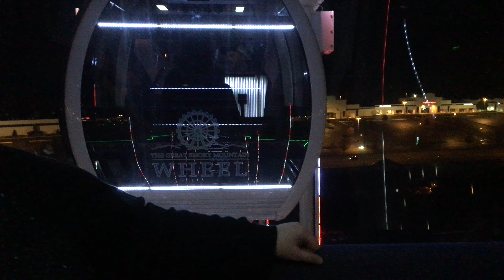Suzanne and I giant wheel ride at The Island Park in Pigeon Forge, TN.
Suzanne and I took a ride on the giant wheel at The Island park in Pigeon Forge, TN.